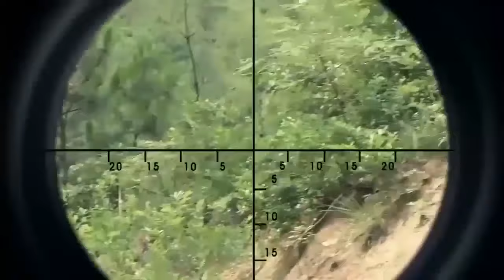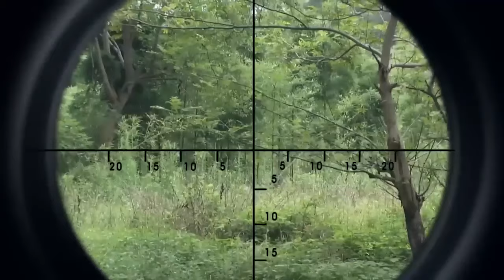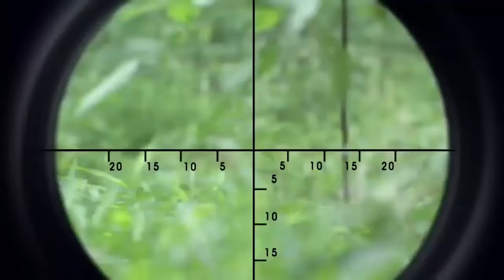{抗日功夫电影} 中國神槍一人潛伏3天3夜，6顆子彈滅掉日軍狙擊隊 ⚔️ 抗日 Kung Fu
SQ